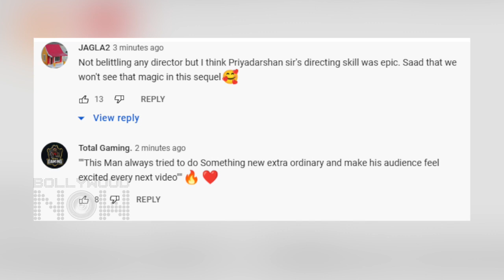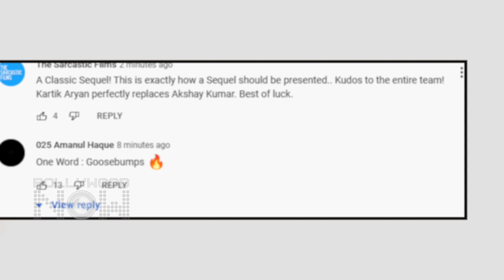Bhool Bhulaiyaa 2 Trailer Honestly Unique Reaction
Finally, the trailer of Bhool Bhulaiyaa 2, a comedy horror film starring Kartik Aaryan and Kiara Advani is out. Have a look at the video to know the reaction of the public.